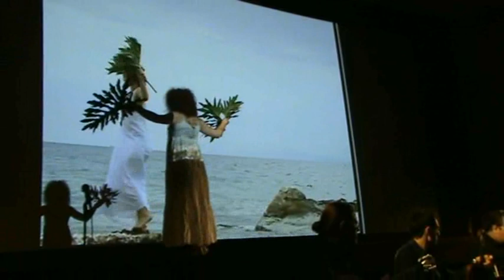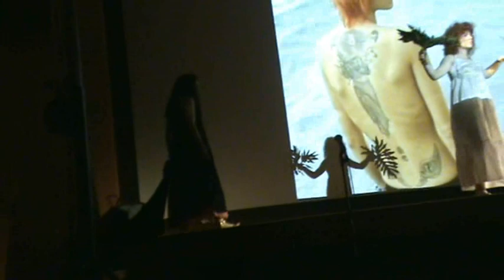" Σαν ποθάνω παραγγέλνω..."/Live Cinema Apollon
Από τη μουσική παράσταση

μαύρο γεμενί
"τα πάθια της αγάπης"

16/05/2010_Cinema Apollon

Διεθνές Φεστιβάλ Ταινιών
" Αγών "

Σκηνοθεσία θεάματος & ταινιών/Μέμη Σπυράτου
Μουσική επιμέλεια/Νίκος Χαλδαιάκης
Φωτογραφία/Διονύσης Πετρουτσόπουλος
Μοντάζ/Ανδρέας Τρούσσας
Επιμέλεια ήχου & φωτιστικών/Βασίλης Αζήσης

Συντελεστές
Ηθοποιοί[στη σκηνή]
Πηνελόπη Ντρέκη
Χριστίνα Κλουκίνα
Ηθοποιοί[στην ταινία]
Μαντώ Θεοφυλάκου
Πηνελόπη Ντρέκη
Μίνα Κουτσούκου Αργυράκη

Μουσικοί
Ανδρέας Κατσιγιάννης/Σαντούρι
Γιώργος Μαρινάκης/Βιολί
Κώστας Μερετάκης/Τουμπελέκι
Θοδωρής Μέρμηγκας/Κιθάρα
Δημοσθένης Παπαοικονόμου/Μπουζούκι
Γιάννης Πλαγιανάκος/Μπάσσο
Κώστας Σιδερής/Λαούτο
Νίκος Χαλδαιάκης/Τραγούδι